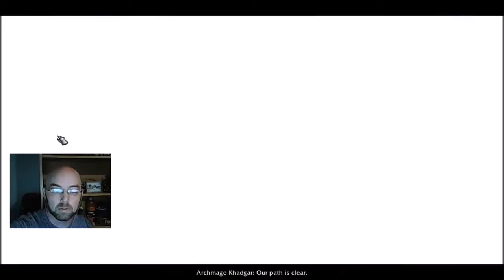Adventures in WoW #012 - Beginning the quest for the fancy weapon (Hunter)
Adventures in WoW #012. Continuing Legion we try out the Hunter and start looking for the artisan weapon. I really like these quests.